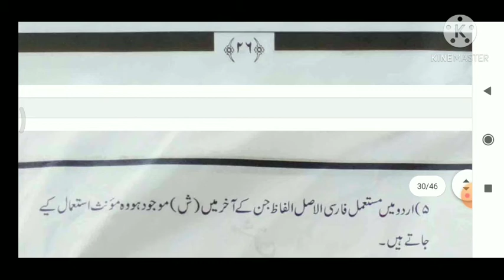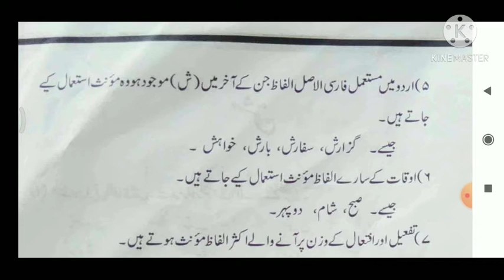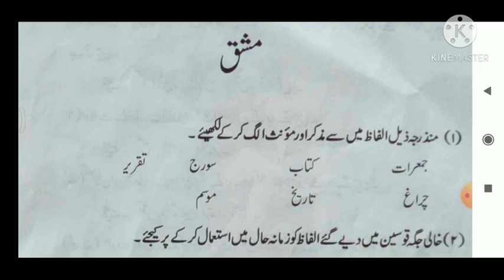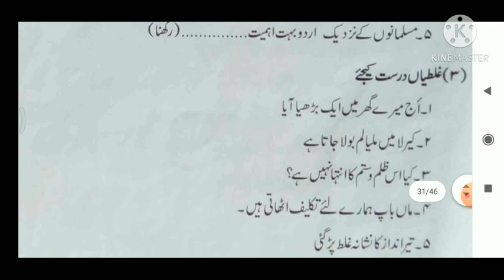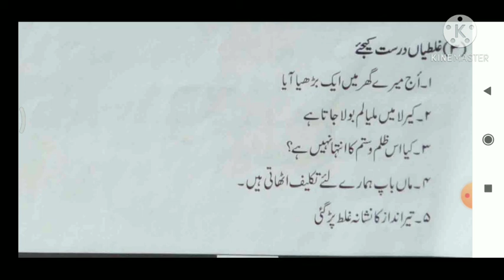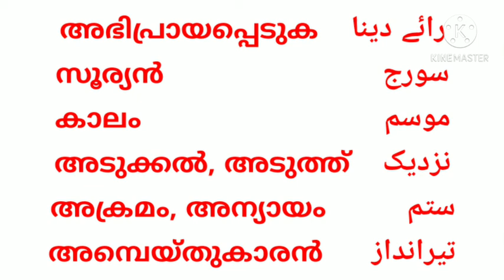گلزار اردو|دوسری جماعت|جنس غیر حقیقی In Malayalam|مؤنث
گلزار اردو
دوسری جماعت
جنس غیر حقیقی (٢)
مؤنث
In Malayalam

Jubair Hudawi
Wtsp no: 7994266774